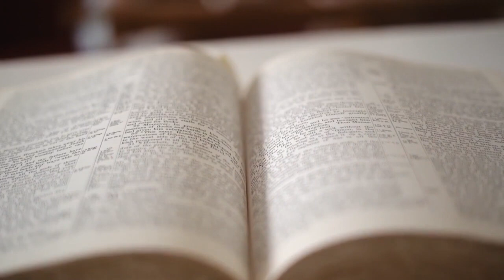J22 Is There A Word From The Lord W: Evangelist Shaqueena Carter